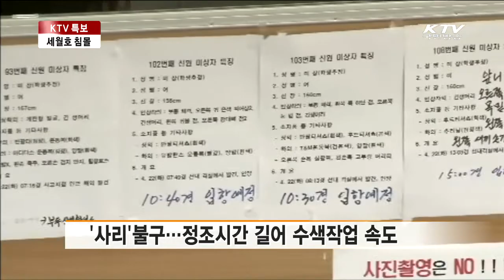[KTV 국민방송] 진도 팽목항 현장...계속되는 기다림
팽목항에는 아직도 돌아오지 못한 실종자 90여 명의 가족이 애탄 기다림을 이어가고 있습니다.
현장 연결해보겠습니다.

팽목항에 나와 있습니다.
어제부터 물살이 센 사리 때여서 구조와 수색에 난항을 겪지 않을까 우려를 낳았는데요.
어제 하루 16명의 희생자들이 발견된 데 이어 오늘 새벽에도 5명의 희생자들이 추가로 발견됐습니다.
구조당국은 사리에도 불구하고 어제 정조 시간이 평소의 2배 정도로 길었기 때문에 장시간 구조와 수색 작업이 가능했다고 설명했습니다.
이처럼 희생자 발견 소식이 들려올 때마다 이 곳 팽목항을 지키는 가족들은 혹시나 내 아이가 아닌지, 상황판을 지키며 노심초사 하고 있습니다.
또 희생자의 신원이 밝혀질 때마다 해당 희생자 가족의 오열과, 나머지 가족의 허탈감이 뒤섞이고 있습니다.
오늘 정조기는 오후 2시와 저녁 9시 쯤 두 차례 더 남았습니다.
어제와 오늘 정조시간에 희생자들이 대거 발견됐기 때문에 오늘도 추가 수습에 기대를 모으고 있습니다.
어제부터 투입을 시도했던 다이빙 벨은 거센 물살에 아직까지 투입에 성공하진 못했습니다.
수색대는 오늘도 물살 상황을 봐가면서 다이빙 벨 투입을 지속적으로 시도한다는 계획입니다.
지금까지 진도 팽목항에서 KTV 표윤신입니다.